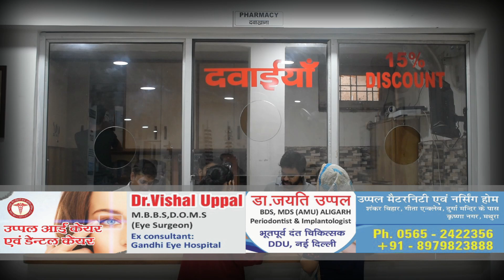जल महल मे मनाया गया दसवां अंतर्राष्ट्रीय योग दिवस